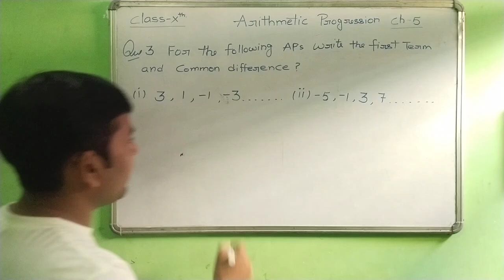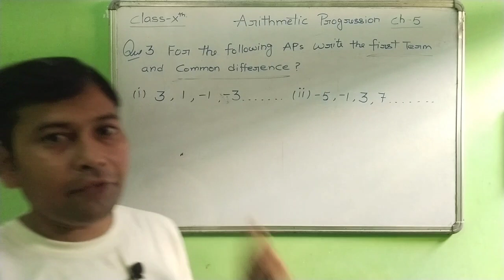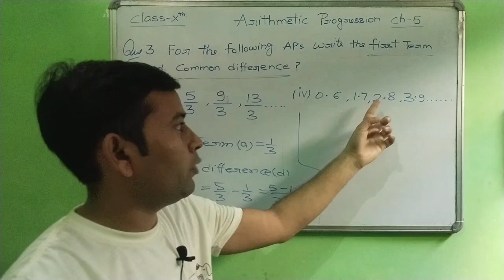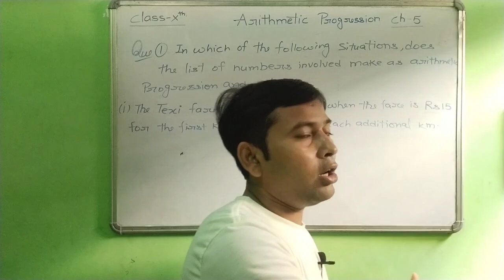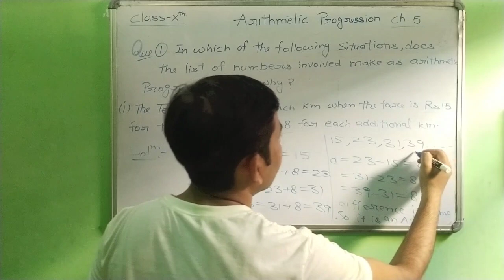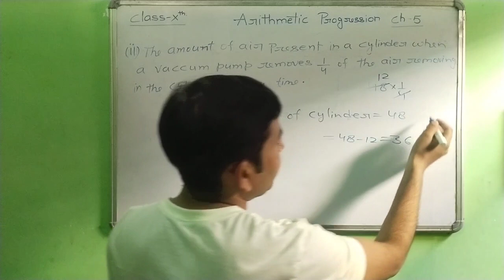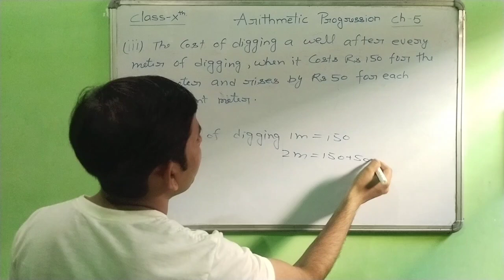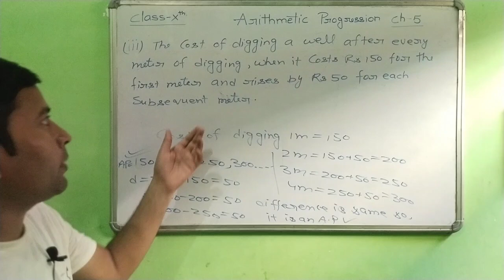Class 10th Math !! Part-2 Arithmetic Progression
CBSE board class 10th math
arithmetic Progression kya hoti h
A.P kaise find krte
borad exam questions A.P
math me top kaise kren
toppers talk math
NCERT solutions
English medium math